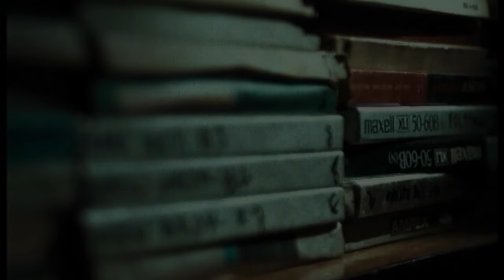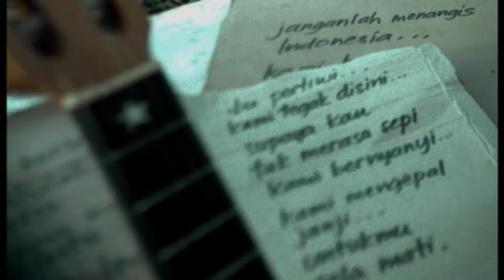Iwan Fals - Rinduku (New Version) | Official Music Video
Official music video by Iwan Fals performing Rinduku (New Version)

Song & Lyrics : Harry Roesli

Lirik :
Tolong rasakan ungkapan hati
Rasa saling memberi
Agar semakin erat hati kita
Jalani kisah yang ada

Ku tak pernah merasa jemu
Jika kau selalu di sampingku
Begitu nyanyian rinduku
Terserah apa katamu

Rambutmu, matamu, bibirmu kurindu
Senyummu, Candamu
Tawamu kurindu

Beri aku waktu sedetik lagi
Menatap wajahmu
Esok hari ini atau nanti
Mungkin tak kembali

Begitu nyanyian rinduku
Terserah apa katamu

Begitu nyanyian rinduku
Terserah apa katamu

Senyummu, Candamu
Tawamu kurindu